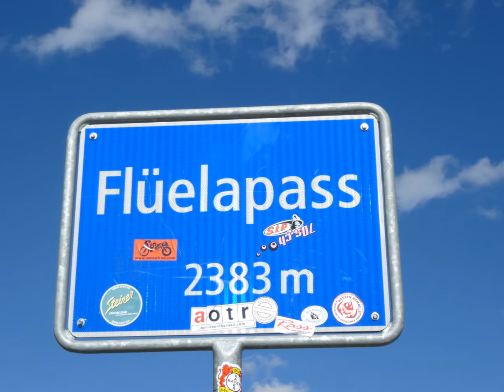FLÜELAPASS 2.383 M.